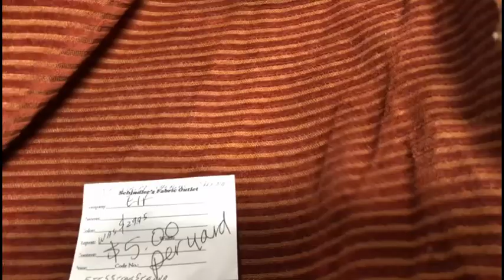$5 a YD Softstripe Chenille Sienna Home Decor Fabric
Railroaded Velvet like stripe Chenille in Color Sienna

railroaded stripe Repeat 1/2"H 57"W

acrylic polyester rayon for upholstering and other home decor

from our Erie Islands Fabrics Design with the Basics Collection

Discount Closeout Clearance sale priced by the yard, originally $29.95 per yard, sale price $13.95 by the yard for cheap design, NOW IN OUR $5.00 A YARD SECTION, limited quantity